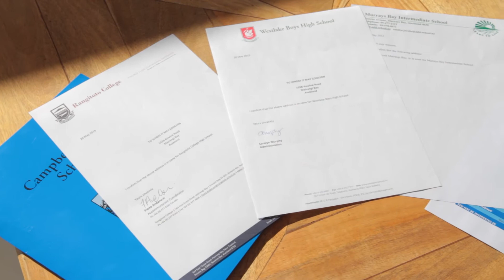SOLD - 103B Kowhai Road, Mairangi Bay - Rakhi Walecha and Linda Simmons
Brand New with Space and Schools Galore

This brand new, architect-designed family home is stylish, spacious and sunny, as well as being perfectly positioned for peace and privacy.  It is an absolute haven.  On top of that it is in-zone ...

Property Marketed by: Rakhi Walecha, Albany and Linda Simmons, City